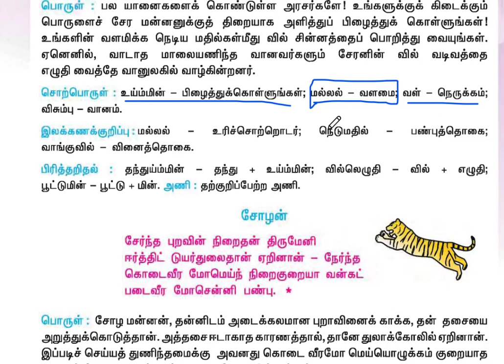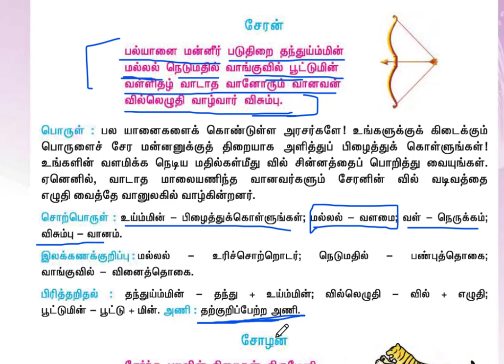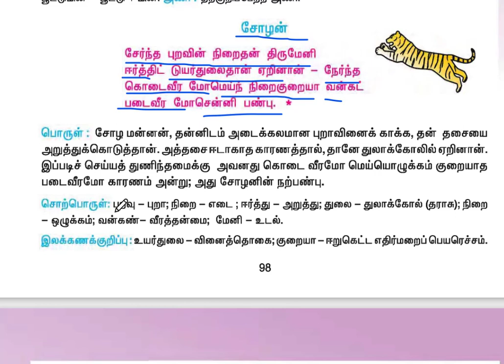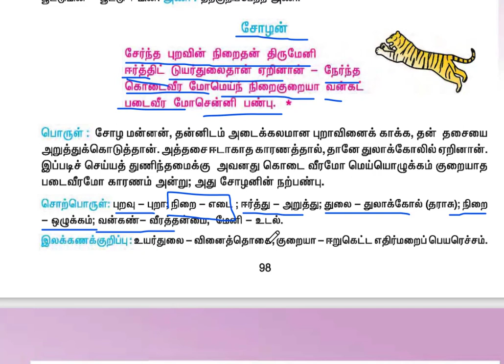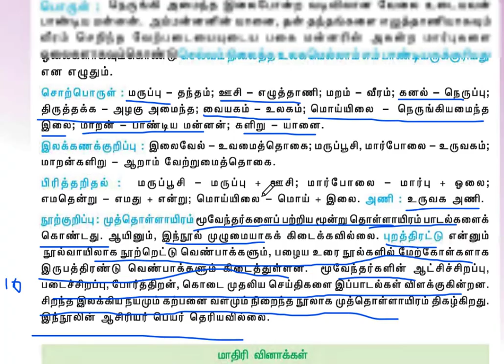முத்தொள்ளாயிரம் -(9th Old book)-part 2